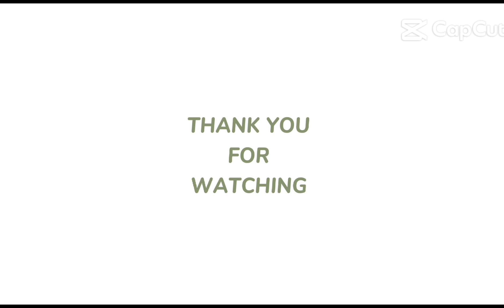the result of my laboratory